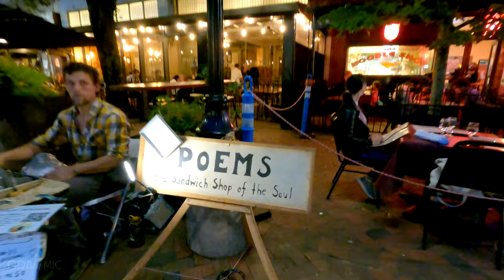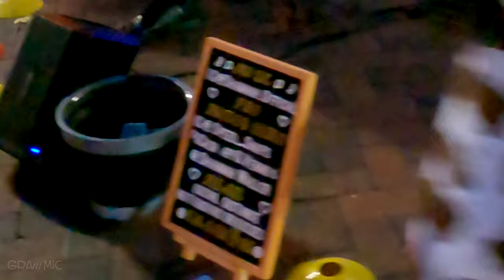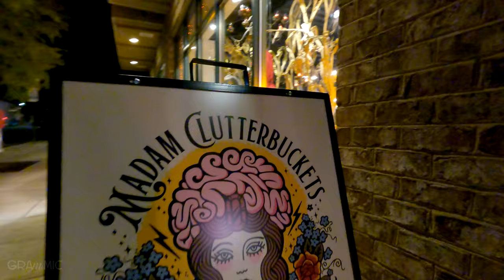Street Musicians & Art in Asheville | NC Asheville "Street Songs"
Carolina All-Stars